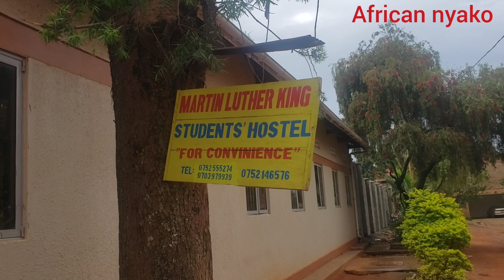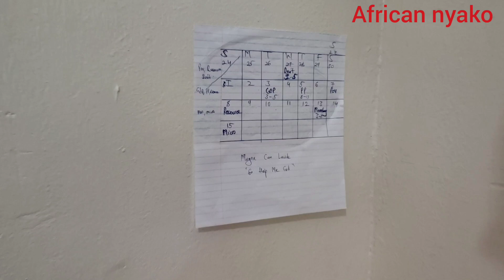Hostel life at Makerere university/ House Tour